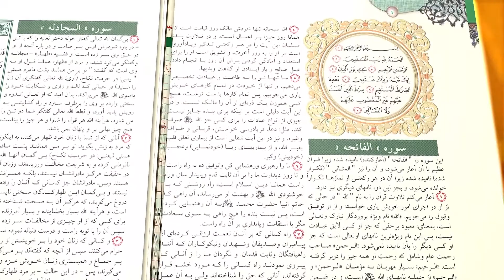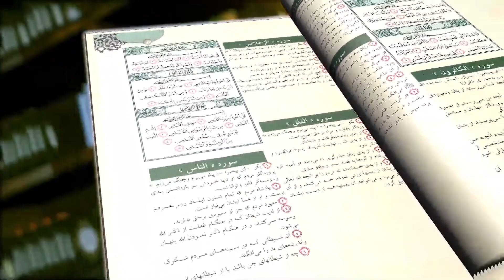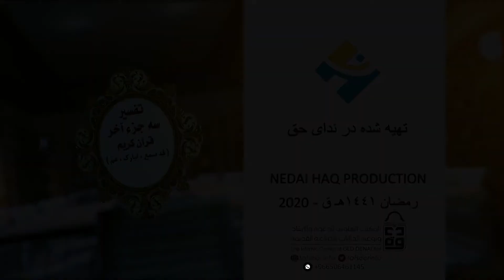طلاق - دکتر نور محمد امرا - ТАЛОҚ